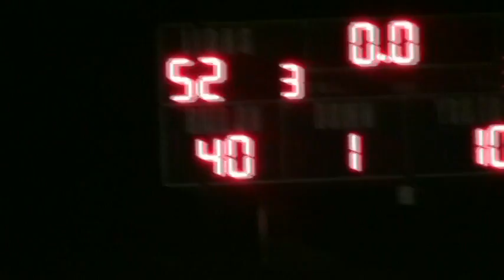2010 Season in Review Highlights (Part 4)